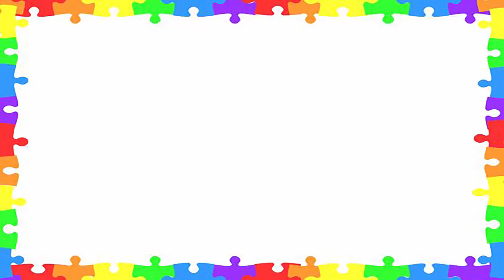Ava & Lala New Style Puzzle Games For Kids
Peppa Pig Playing with Friend New Style Puzzle Games

Peppa Pig Playing with Friends New Style Puzzle Games for Kids

Peppa Pig Playing with Friends and Family New Style Puzzle Games

Peppa Pig Family and Friends New Style Puzzle Games